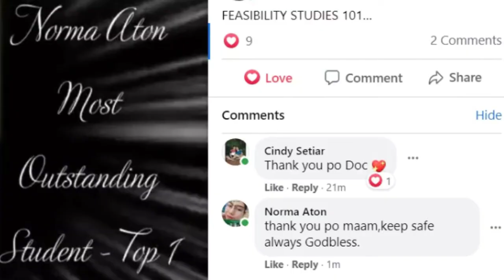Feasibility study learning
thankz God for everything
thankz PhD:Cynthia C. Facundo
for this achivement
unexpected blessing as a student.
Feasibility study
# top1 student
# thankz maam for this and the best strategies for teaching us for the online class to understand every lesson God bless po anf keep safe.